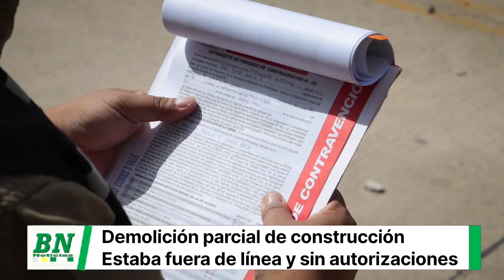Obra fuera de norma fue demolida por la Alcaldía cruceña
Dando cumplimiento a una resolución administrativa de la Secretaría de Planificación para el Desarrollo, la alcaldía cruceña realizó  la demolición parcial de una obra de construcción que no cumplía  con las normas establecidas en el Código de Urbanismo y Obras.

Al respecto, Ronnie Gutiérrez, informó de que los propietarios no presentaron un proyecto arquitectónico e hicieron caso omiso a las  notificaciones que desde hace 8 meses les entregaron funcionarios municipales.
“El dueño no presentó el proyecto de esta construcción que también invadía espacios públicos y no respetaba la línea municipal”, añadió.

Gutiérrez afirmó que el propietario tendrá que regularizar esta situación cumpliendo con los requisitos establecidos en las normativas.